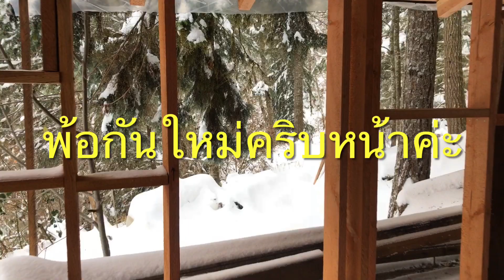บรรยากาศก่อนฝนตก พาพี่น้องมาเบิ่งหิมะก่อนสิละลาย จูลี่คันทรี่วิว USA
บรรยากาศก่อนฝนตก พาพี่น้องมาเบิ่งหิมะก่อนสิละลาย